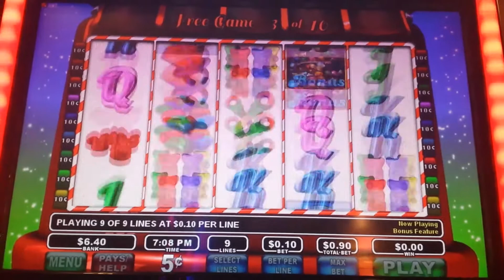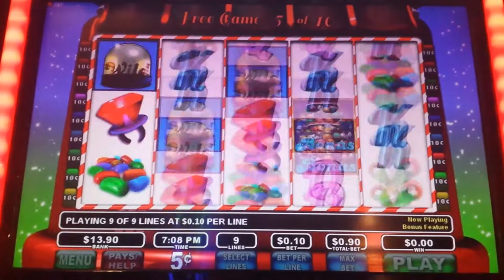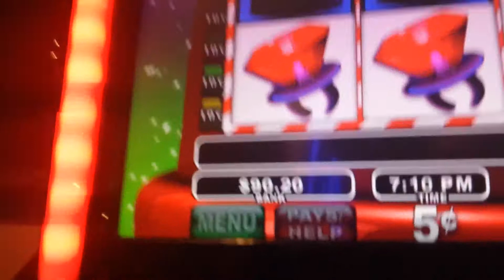Sugar Sugar 🍭 BONUS!🍦First Attempt